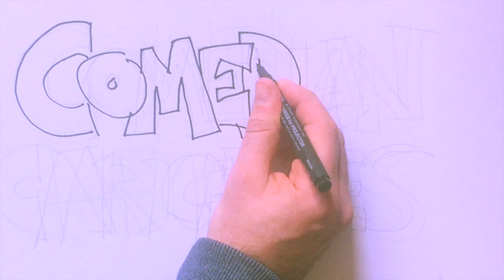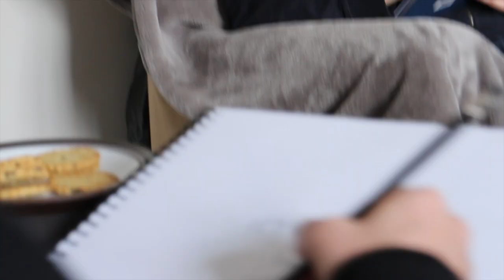Comedian Caricatures Episode 2 with Marek Larwood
Comedian, actor and filmmaker Marek Larwood joins Joe Bor for a caricature and a chat about all things comedy including Edinburgh, We Are Klang, youtube...
Marek also does a drawing of Joe.

Filmed by Simon Feilder, edited by Joe Bor.